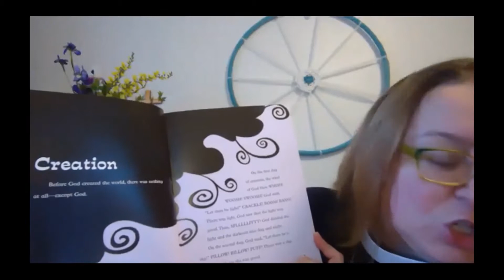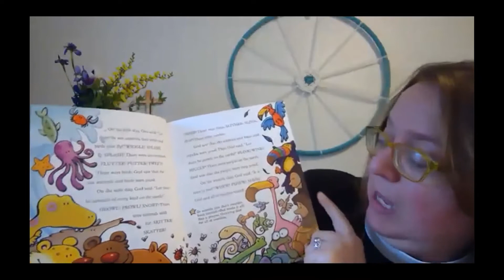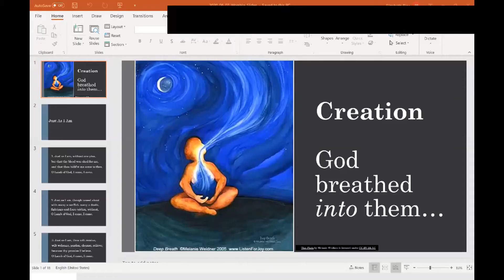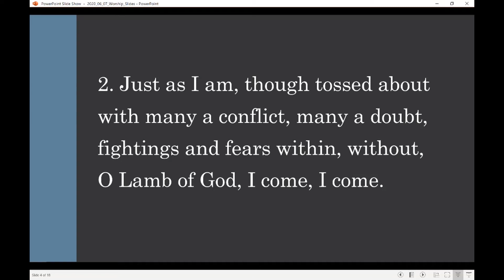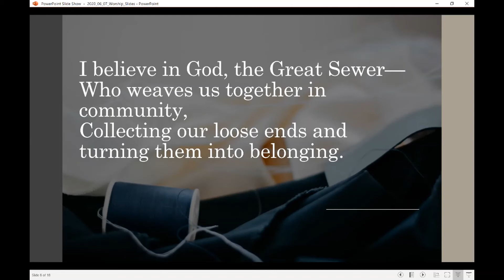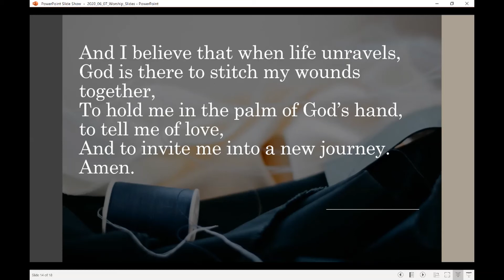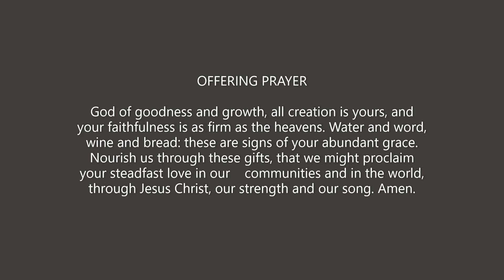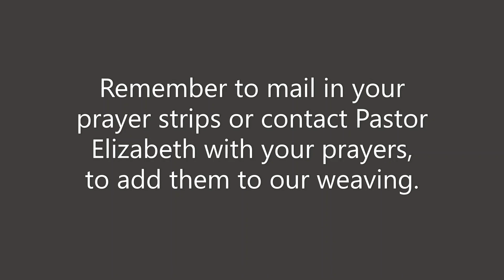Holy Trinity Sunday - June 7, 2020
Welcome to worship with the ONE in Christ Lutheran Parish on this Holy Trinity Sunday! We were pleased to have our Presiding Bishop, Rev. Elizabeth Eaton, preach during worship today (we joined thousands of our church members across our church in hearing her message today). Our hymns today are Come Let Us Worship God and Just As I Am.
Worship materials may be found on our Thanks to those who support us financially as well

Text, tunes, and arrangements reprinted/used by permission of Augsburg Fortress License # SBT002228 and ONE LICENSE with license  # A‐730907. Permission to stream the music in this service obtained from ONE LICENSE with license  # A‐730907.